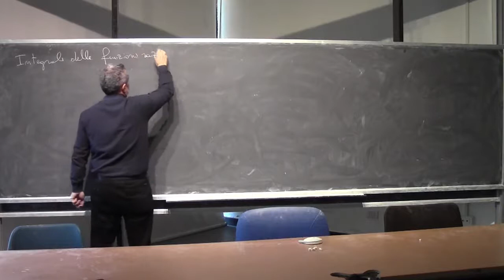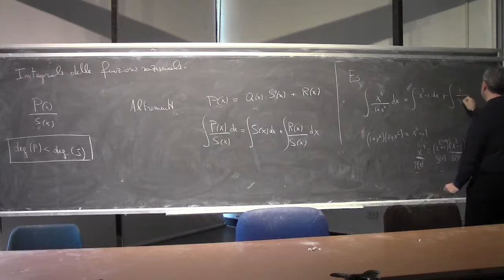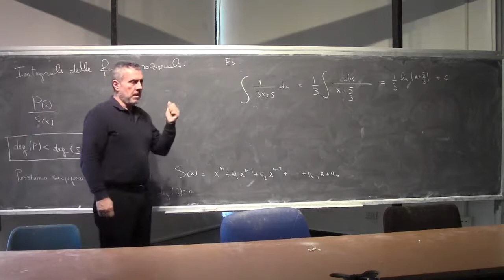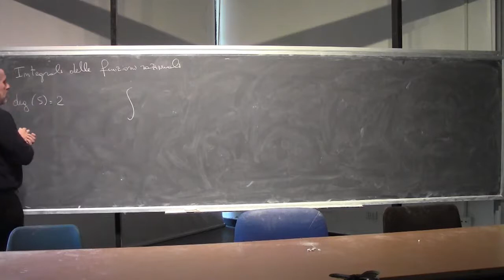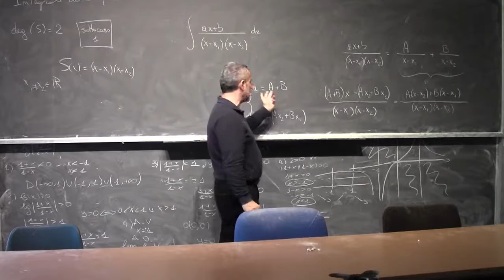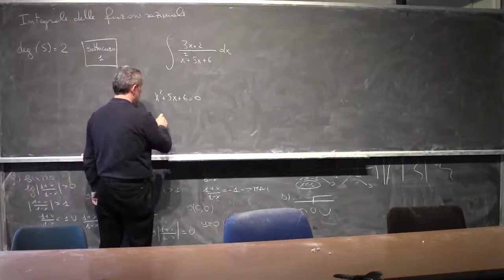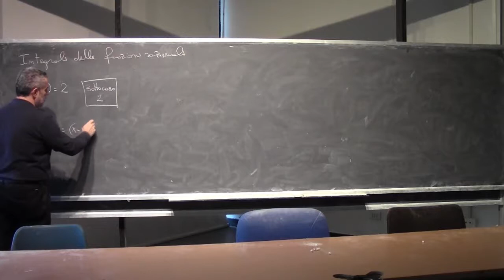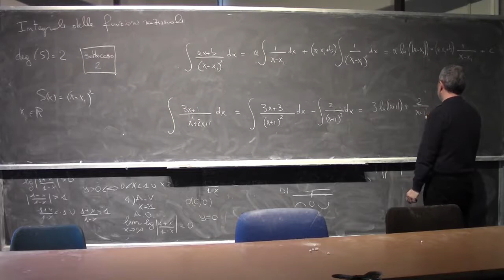Analisi Matematica 1 I Lezione Completa 104